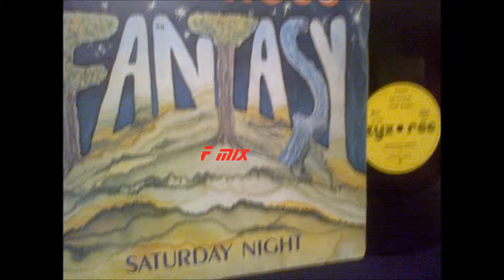LIAN ROSS - FANTASY